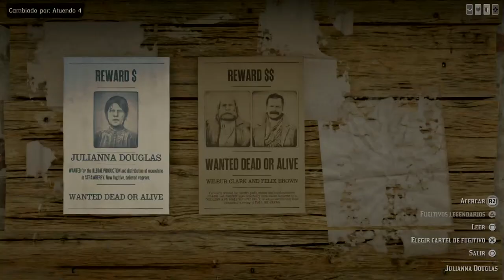RED DEAD 2 online